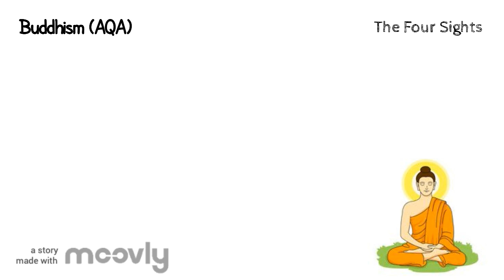The Four Sights (AQA GCSE Religious Studies - Buddhist Beliefs) REVISION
A short revision video for GCSE Religious Studies
Buddhism: Beliefs (AQA exam board)
The Four Sights